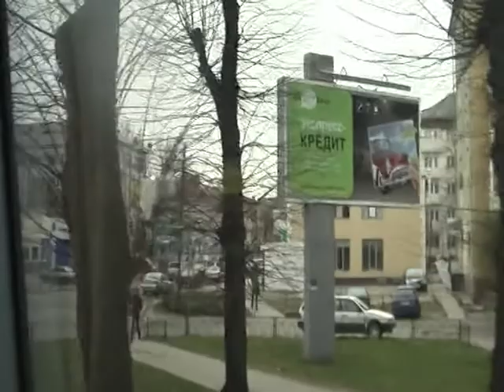Königsberg 2012 Pillau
Fahrt durch Königsberg/Kaliningrad-Maraunenhof-Amalienau-Oberteich